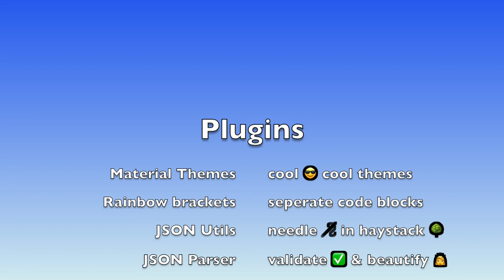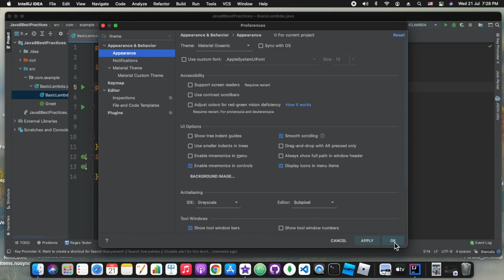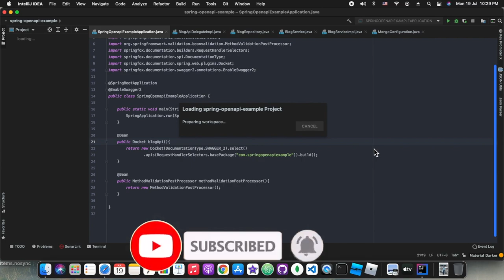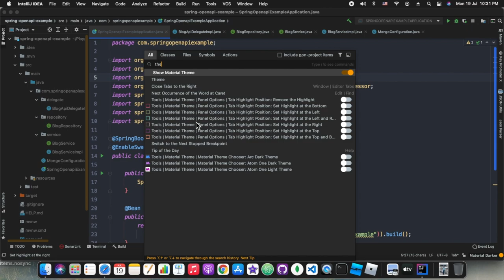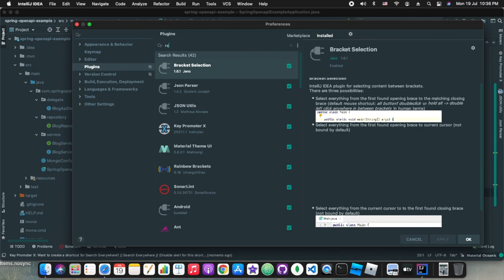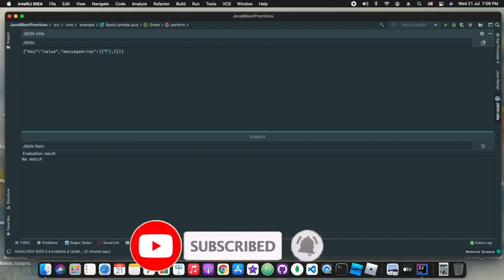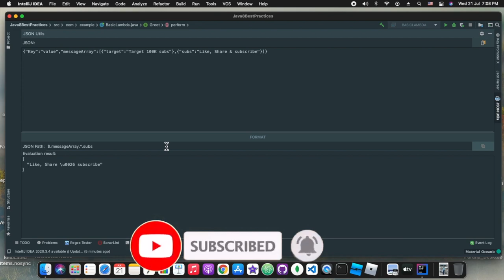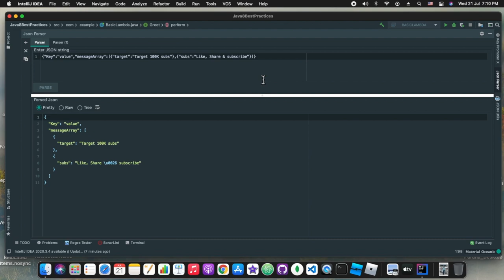अपनी भाषा हिंदी में Productivity Plugins | Themes, Json and more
आज हम tools session में  देखेंगे कि code  readability experience को कैसे बेहतर किया जा सकता है !
ओर कौन से industry favourite tools है जो बड़ी बड़ी json files की parsing ओर searching को आसान बना सकते है !

1 Material theme
2 Rainbow Brackets
3 JSON Utils
4 JSON Parser